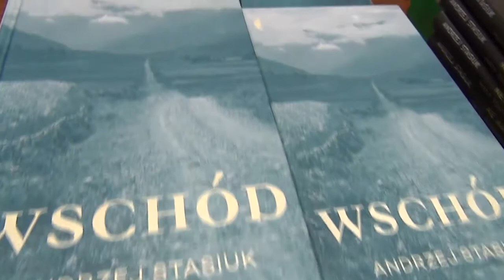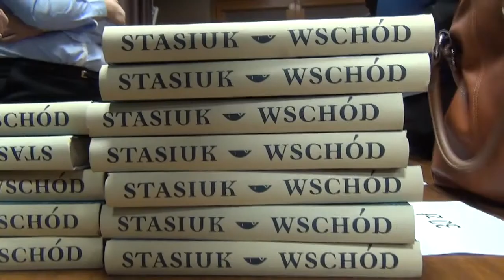ANDRZEJ STASIUK Z KSIĄŻKĄ "WSCHÓD" W SZTUMSKIM CENTRUM KULTURY – 16.10.2014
Wczoraj w sztumskim centrum kultury odbyło się spotkanie ze znanym pisarzem Andrzejem Stasiukiem. Pisarz opowiadał o swojej nowej Książce „Wschód” jest to kolejny esej podróżniczy Andrzeja Stasiuka. Autor został ciepło przyjęty przez sztumską publiczność podczas wieczoru autorskiego.